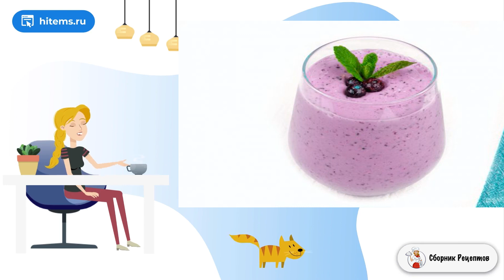Ягодный смузи Черничный маффин. Рецепты блюд с фото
Здесь я поделюсь с вами прекрасной идеей вкусного и полезного завтрака. Расскажу, как приготовить ягодный смузи Черничный маффин. Будем использовать замороженную чернику, банан и йогурт. Приступим!    Ягодный смузи — один из самых красивых завтраков. В нем содержится много овсяных хлопьев, а банан и ягоды с молоком дают необходимую энергию. Для приготовления такого смузи можно использовать и свежий банан, но замороженный банан при взбивании блендером дает более воздушную текстуру. Обязательно порадуйте своих близких таким смузи!

Ингредиенты:
Замороженная черника — 100 Грамм,
Молоко — 100 Миллилитров,
Натуральный йогурт — 150 Миллилитров,
Замороженный банан — 1 Штука,
Овсяные хлопья — 2-3 Ст. ложек,
Цедра лимона — 1/2 Чайных ложки,